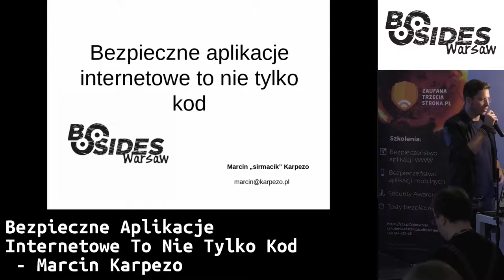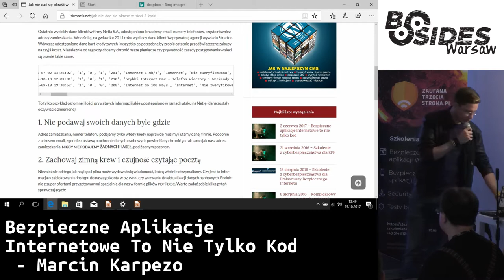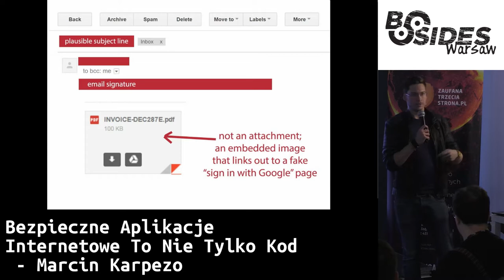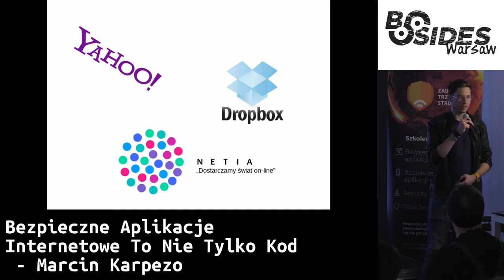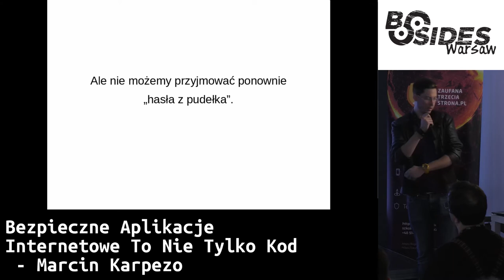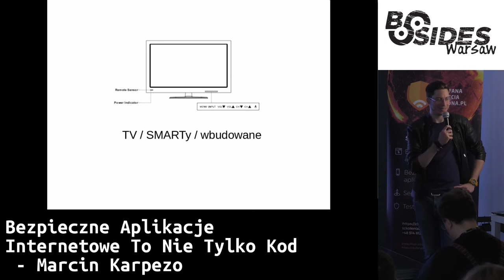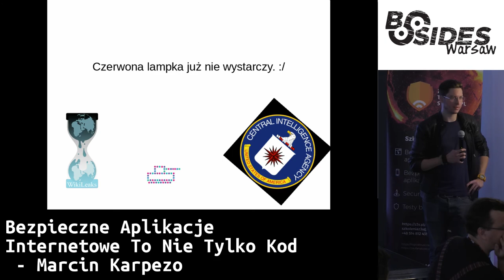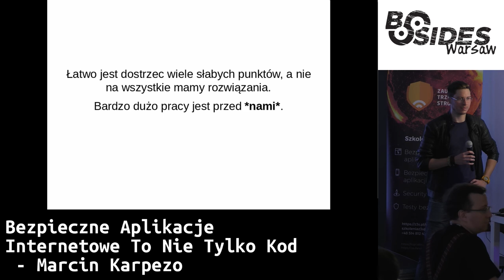Bezpieczne aplikacje internetowe to nie tylko kod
Autor: Marcin Karpezo